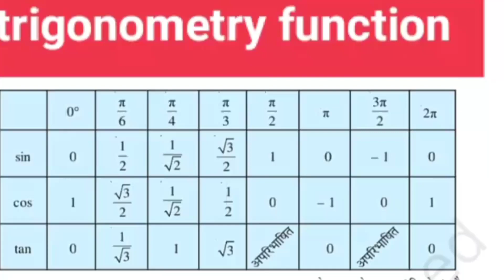trigonometry function table class 11&12 ncert 📚 book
trigonometry trigonometry function questions  questions trigonometry trigonometry function questions  questions trigonometry function questions trigonometry trigonometry function questions  questions trigonometry function questions trigonometry classe 11
trigonometry maths
trigonometry physics
trigonometry function
trigonometry function 11
trigonometry function 12
Pradeep Rathore science educational chenel se aapko bataya gaya hai, हमने आपकी उच्च मांग में त्रिकोणमिति पर एक वीडियो बनाया है। आप लोग विभिन्न प्रश्नों और अवधारणाओं के साथ समस्याओं का सामना
 कर रहे हैं, लेकिन इस वीडियो में, हमने अवधारणा के साथ शुरुआत की है ताकि आप प्रत्येक गणना के पीछे के तर्क को समझ सकें, फिर हम सीखेंगे कि त्रिकोणमिति सारणी कैसे बनाएं और फिर हम अभ्यास के साथ शुरू करेंगे। साथ ही, प्रश्नों और समाधानों से कवर किया है। इसमें हमारी मेहनत और लगन लगी है, इसलिए हम आशा करते हैं कि आप इसे अपने दोस्तों के साथ साझा करेंगे। Jay shree ram
Khan sir my favourite teacher